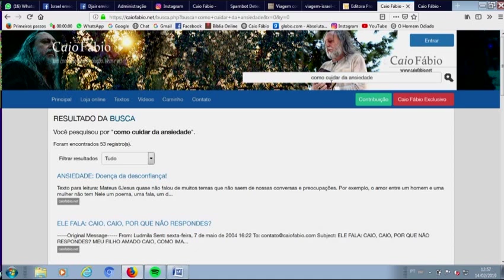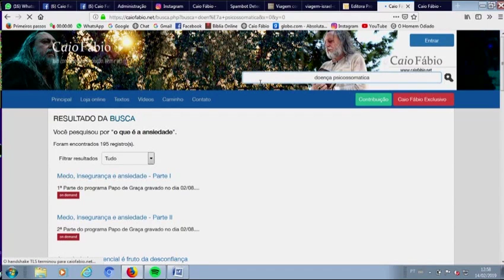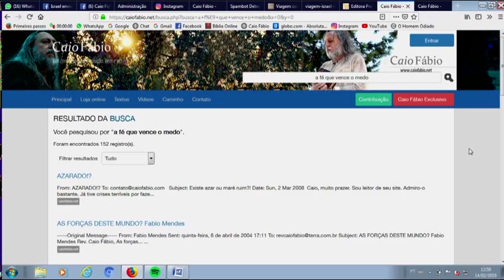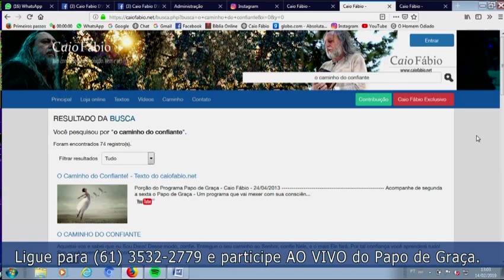Tenho uma doença auto-imune, ansiedade e pânico! Como achar o Caminho do Confiante?